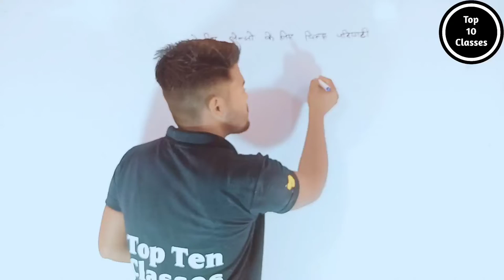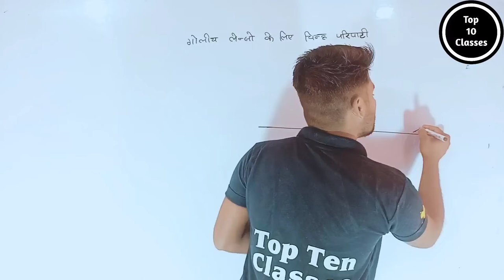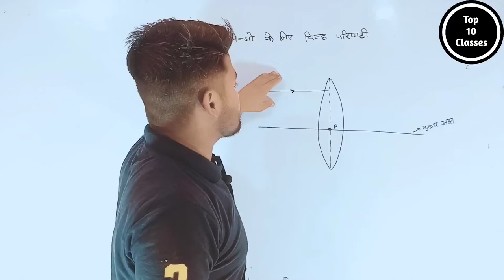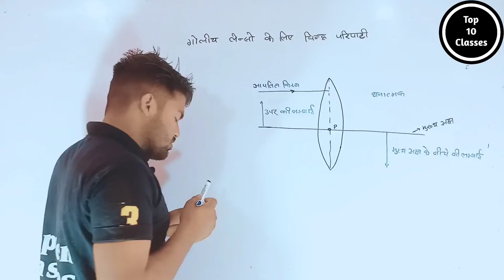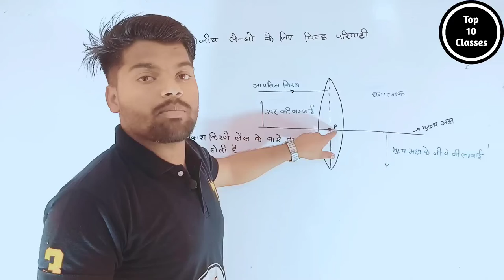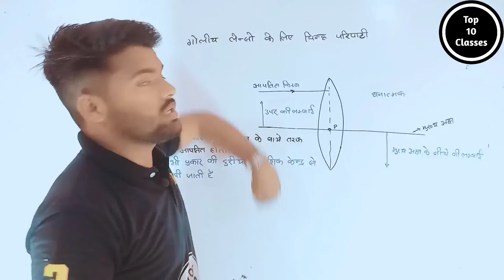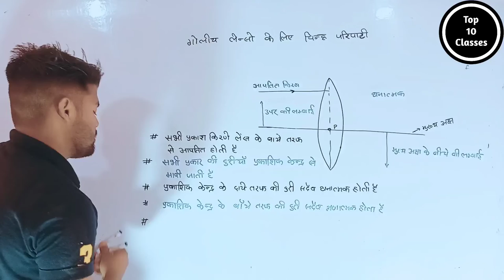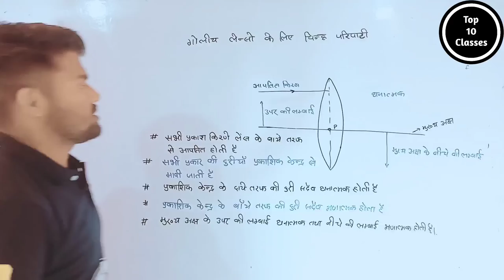Sign Convention For Lenses? - Light | Class 10 Physics